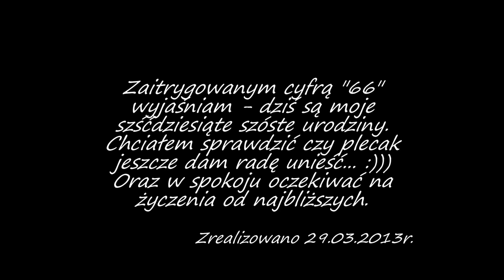66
Spacer po lesie...a diabelska cyfra 66 znajdzie wyjaśnienie na końcu filmiku :) Zapraszam.